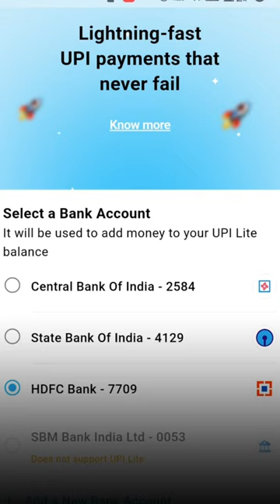Feature to save Smokers | UPI Lite 😂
UPI LITE
How to enable UPI LITE
UPI LITE FEATURES